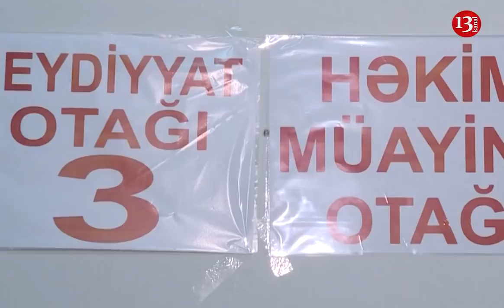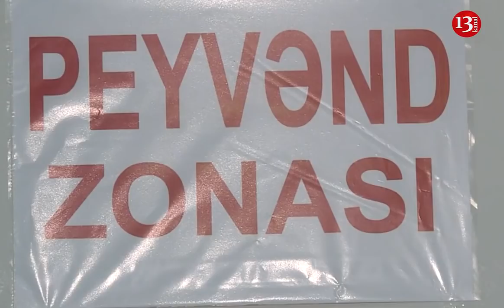"Saxta COVID passportu 300 AZN!"-RAMİN BAYRAMLI BU PULUN HESABINA ÖZÜNƏ BAHALI VİLLA TİKDİRİR-İDDİA